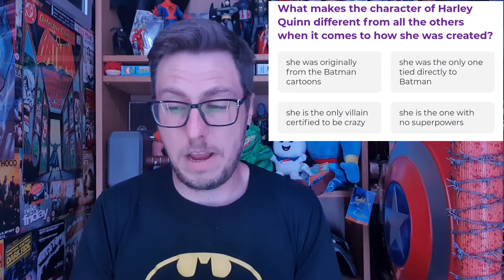Suicide Squad Movie Quiz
With the imminent release of James Gunn's The Suicide Squad, I decided to test my knowledge of the franchise with this quiz about the first Suicide Squad movie. Was this quiz any good though? I'll give you a hint. no, it wasn't.